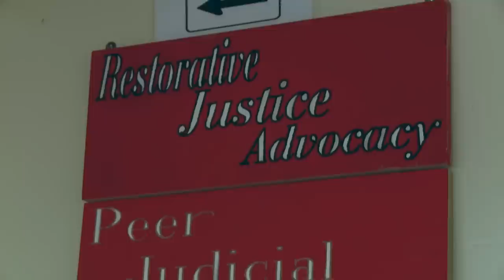Leading with Heart Trailer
A look inside the groundbreaking work of two visionary principals and their dedication to improving their schools' climate, culture and academic achievement. Members of the Alliance for Education's Turnaround Principals Work Group, these principals provide concrete examples of what is needed to turnaround under-performing schools.